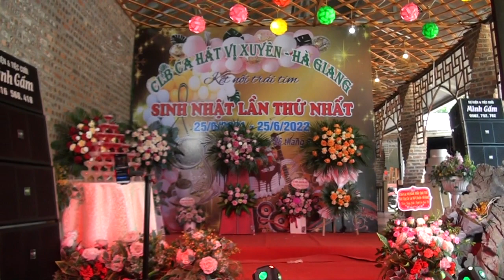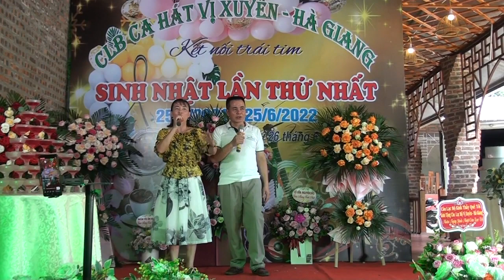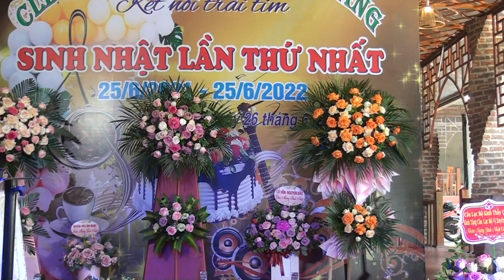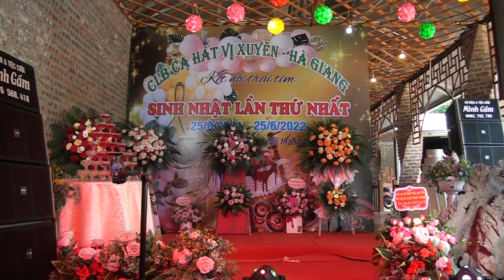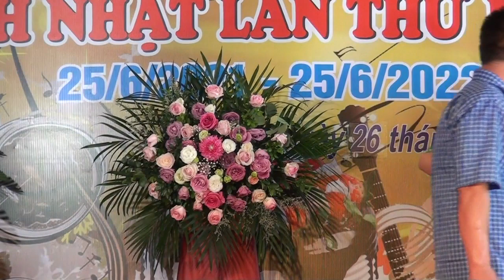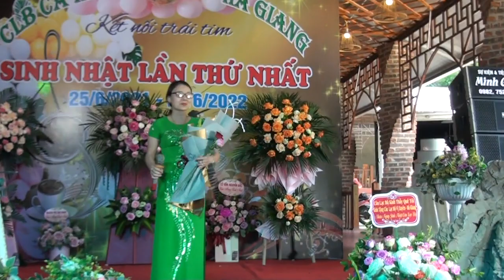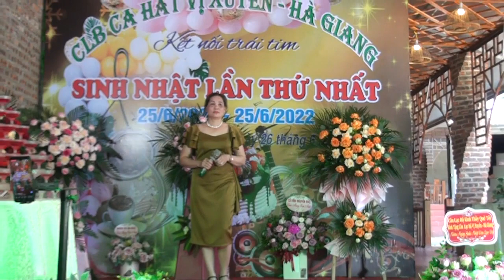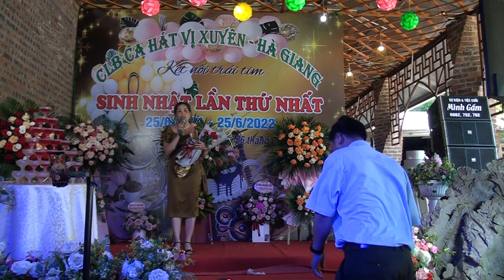DVD4 SINH NHẬT CÂU LẠC BỘ CA HÁT VỊ XUYÊN LẦN THỨ I